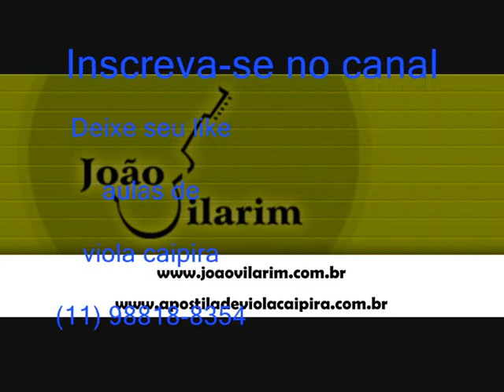02 Canoeiro Apaixonado - Zé Do Rancho e Zé Do Pinho - Brasil Colosso (1980)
Canoeiro Apaixonado - Serrinha / Zé Do Rancho

Eu tenho minha canoa caprichada coisa fina
Pra fazer namoração rio abaixo e rio acima
Eu encosto em qualquer porto quem quer não imagina
Sou manhoso de paixão nos braços de quem me estima

Na praia da barra mansa eu tenho um rancho barreado
Todos sabem que ali mora canoeiro apaixonado
Lá do porto da saudade as moças mandam recado
Bilhetinho cor-de-rosa lembranças de todo lado

Quando eu solto a canoa eu gosto da brincadeira
Com três ou quatro morenas do lado da corredeira
Dou balanço na canoa só pra ver a tremedeira
A coisa que mais eu gosto é o grito da mineira

E depois que o sol esquenta tô na sombra do ingazeiro
To perto da rosa branca que tem os olhos morteiros
To no braço da viola o momento é prazenteiro
Cantando minhas toadas relembrando o amor primeiro

Vou remando a minha vida eu nasci pra querer bem
Navegando em rio sereno a canoa vai e vem
Carrego moças bonitas aquelas que me convém
Só não vai a Juliana porque dó de mim não tem